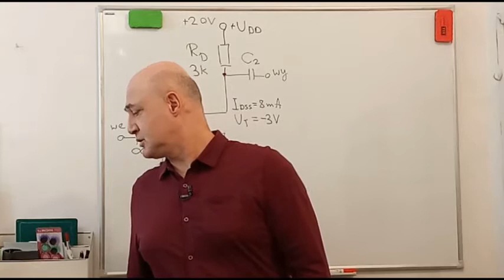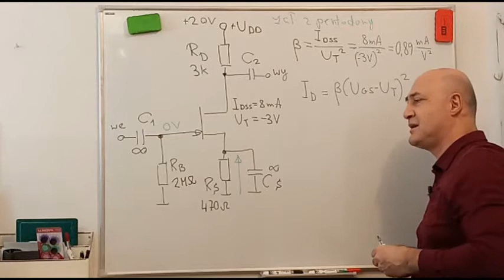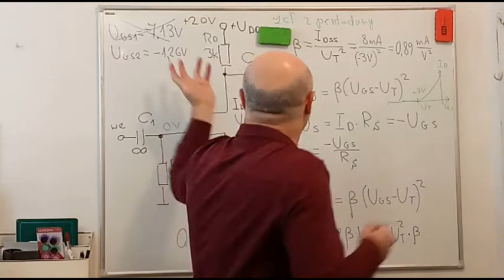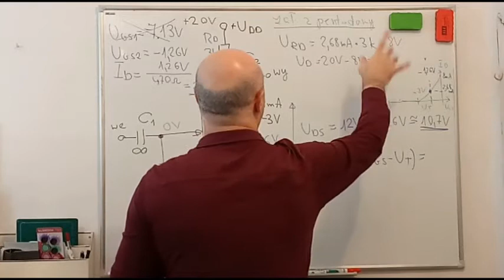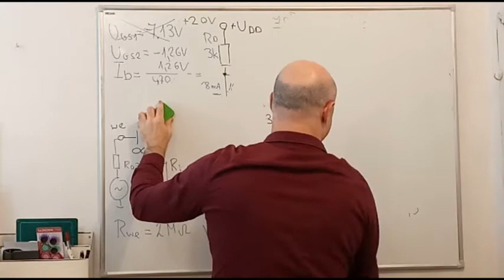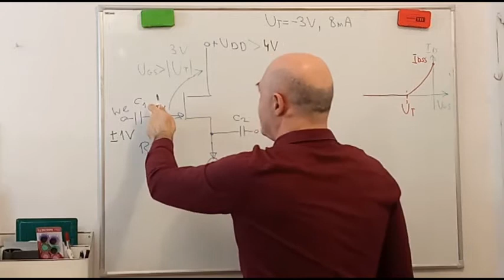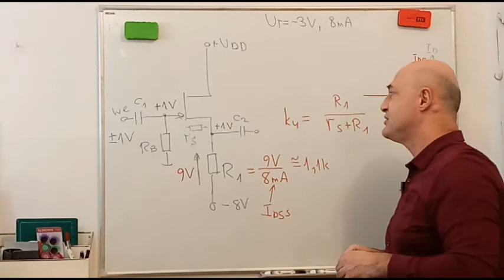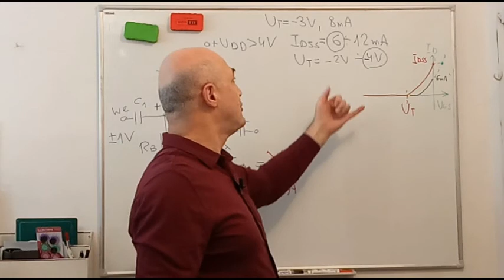Aleksander Burd, Politechnika Warszawska, USE C09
USE ćwiczenia C09, na 10/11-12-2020.
J-FET zadanie na liczenie p. pracy i parametrów sygnałowych,
projektowanie wtórników